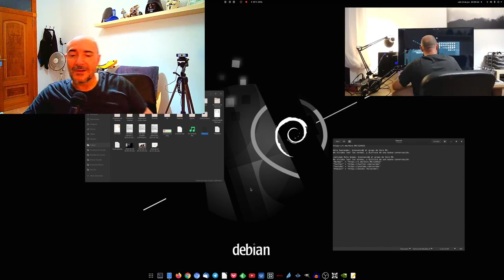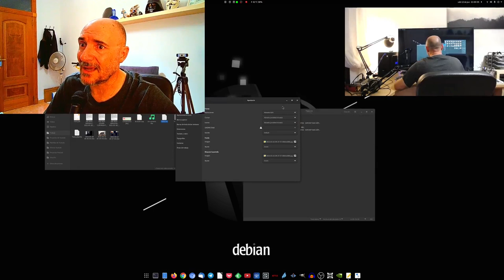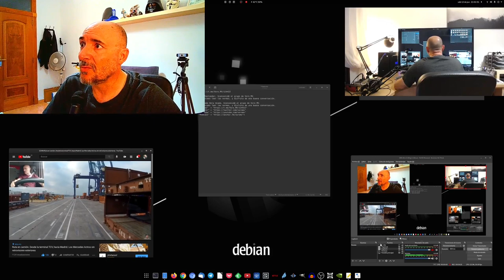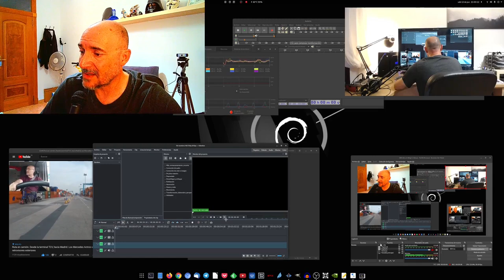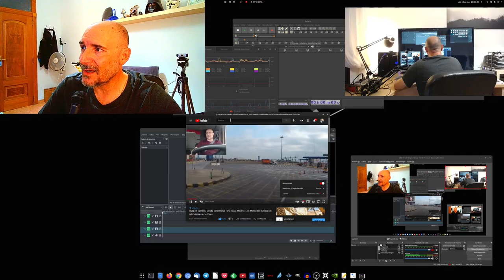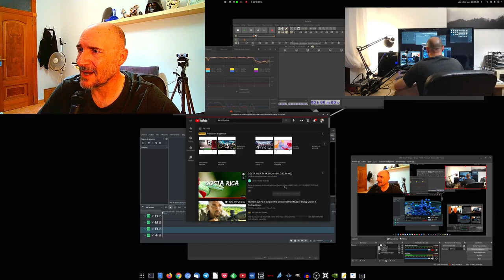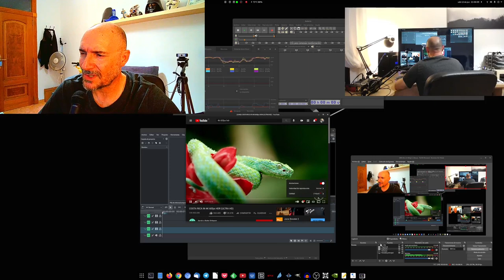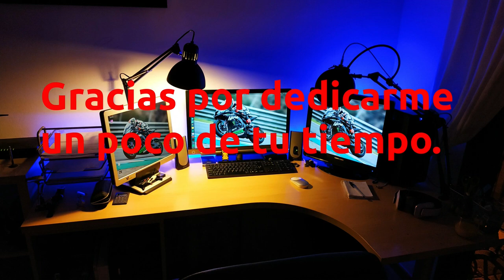¿Cambio de setup? Utilizar una televisión de 55" como monitor ¿Es viable?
Ha sido un cambio obligado. He tenido que desprenderme de mis monitores laterales, y no se si será definitivamente.
Esta ha sido una solución de urgencia, que parte de una equivocación en la compra. Probablemente no sea la mejor opción, y de momento estoy valorando su adopción.
Os anticipo que 55" es demasiado grande por muchos motivos. Los movimientos de cuello son muchos y los pixelados en los textos son una constante.

Musica entradilla
Jose GDF - Confinated Blues

Cámaras estáticas
SJCAM SJ7 Star

Sonido
Micrófono Behringer XM8500

Iluminación:
Flexo Ikea
Difusor luz